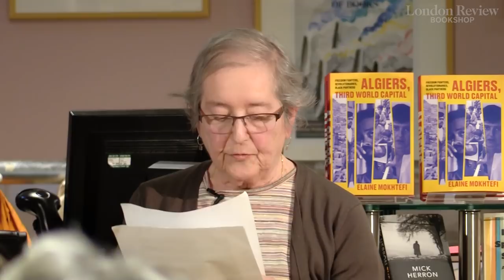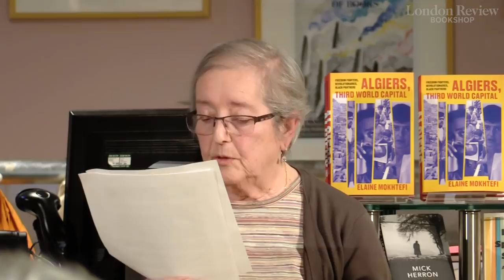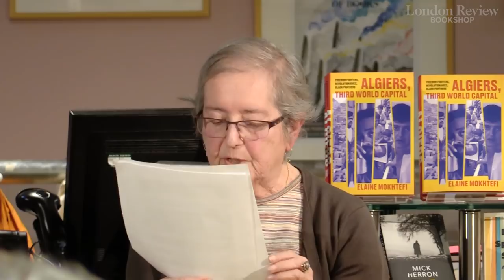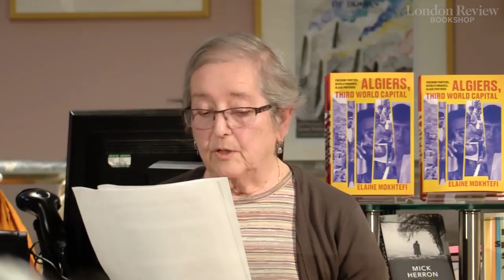'Algiers, Third World Capital': Elaine Mokhtefi and Adam Shatz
After Algeria gained its independence from France in 1962 Algiers became the de facto capital of anti-imperialism, anti-racism and world revolution, and a haven for visionaries and rebels such as Stokely Carmichael, Timothy Leary, Jomo Kenyatta and Eldridge Cleaver. Elaine Mokhtefi moved to Algiers during this extraordinary moment of hope, turmoil, dreams and disillusion, and her memoir of that time makes gripping reading.

Here she is in conversation with Adam Shatz, a contributing editor at the London Review of Books.

Read Mokhtefi's Diary piece in the LRB about her time with Eldridge Cleaver in Algiers